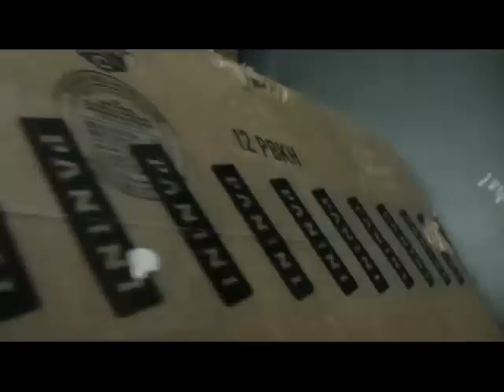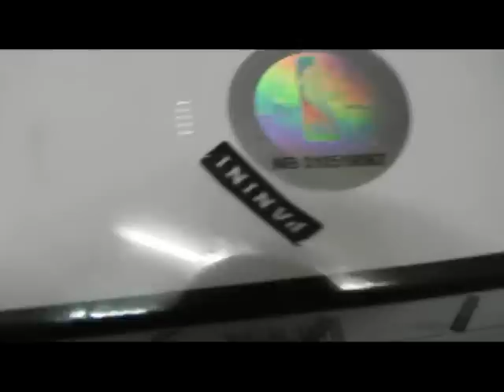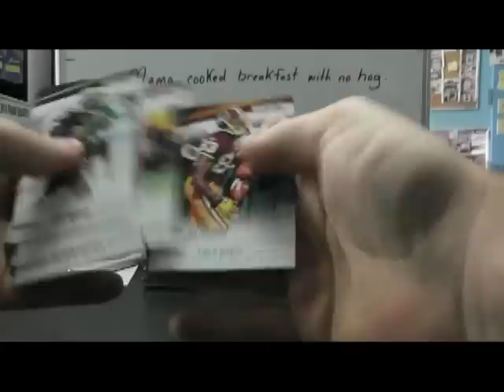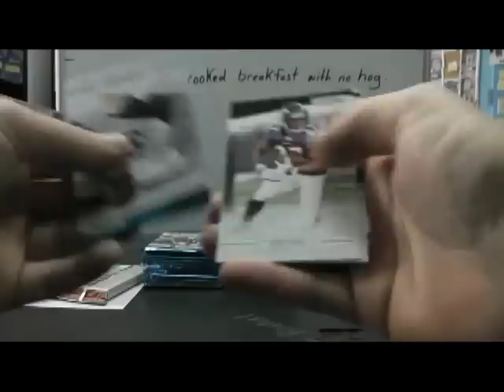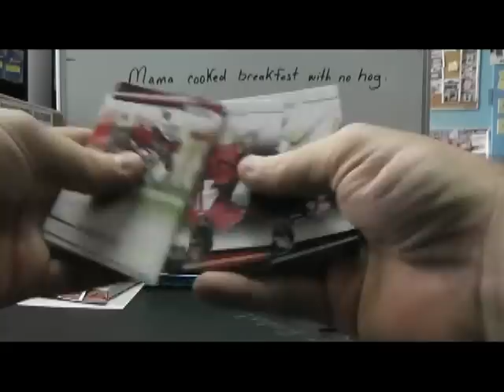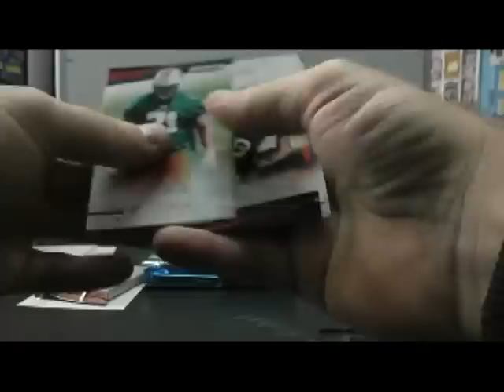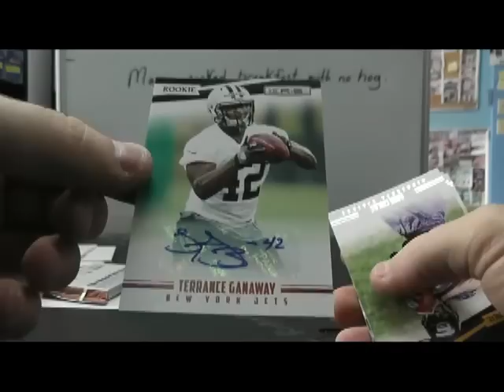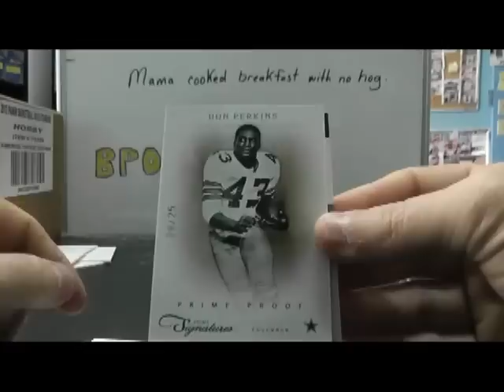Ryan's 2012 Rookie & Stars & 2011 Prime Signatures Football 2 Box Break